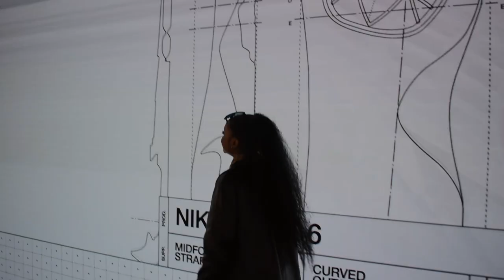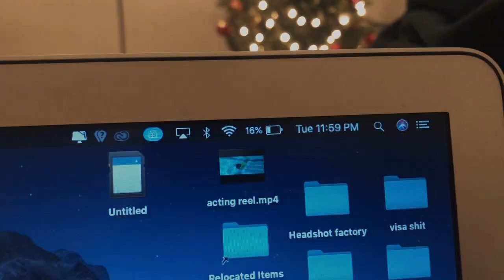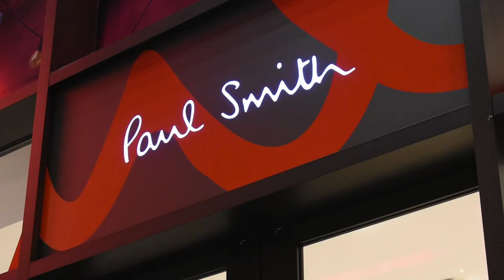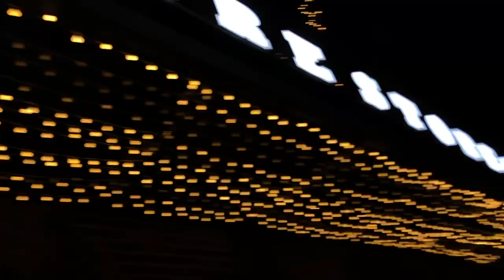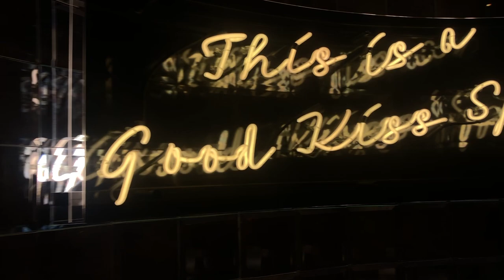NEW YORK CITY Vlog - my first Christmas away from home!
I was just tryna be Alicia Mkhize IN NEW YORRRK

EKANY Solange knowles DTMH mix - EKANY NCII Compilation EP (1).zip
EKANY Rae Sremmurd Swang - EKANY NCII Compilation EP (1).zip

The songs listed above do not belong to me. don’t check for me. I’m innocent.